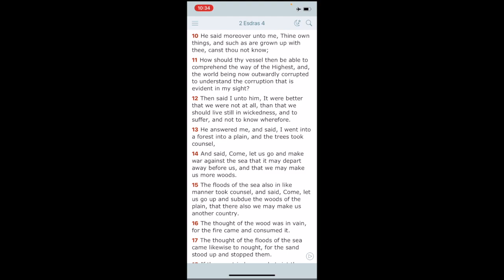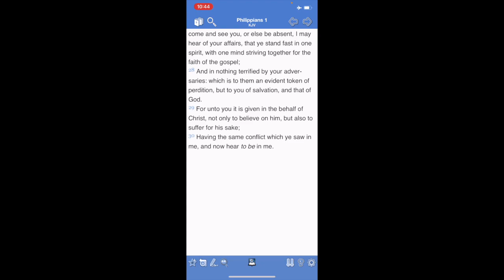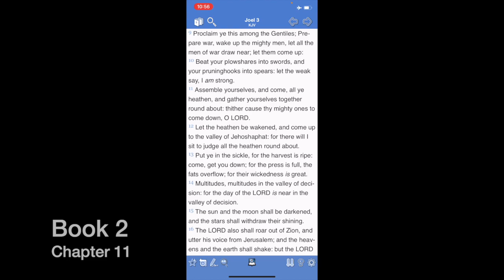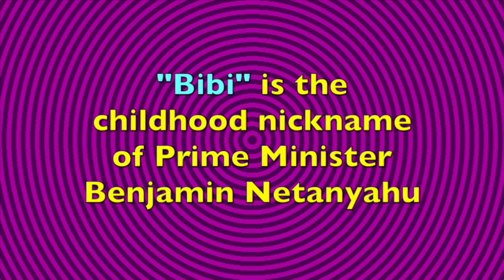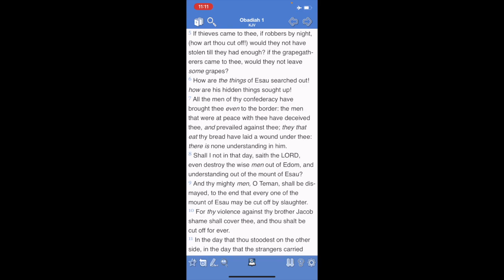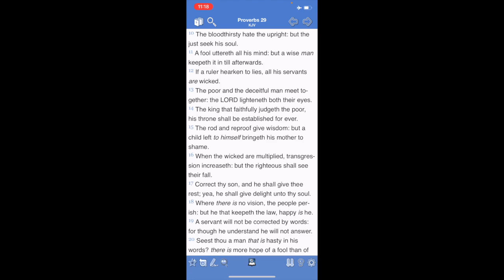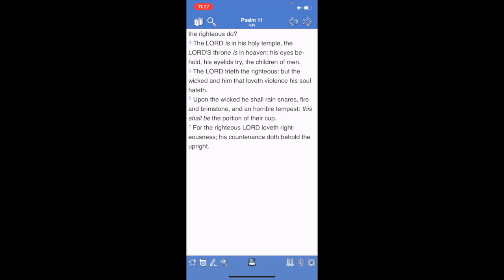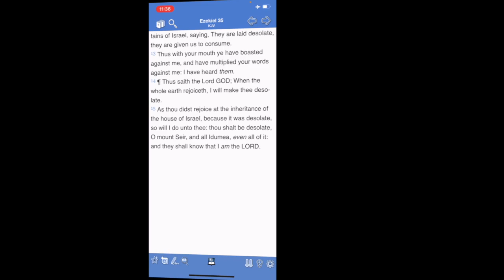ISRAELITES : Who are you? Book 2 ~ Chapter:14 POWER TO KILL